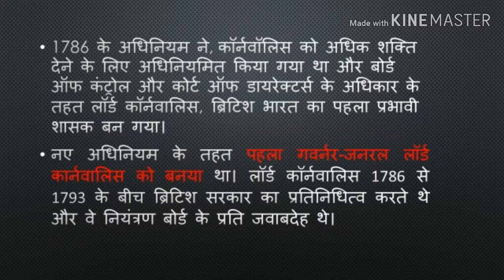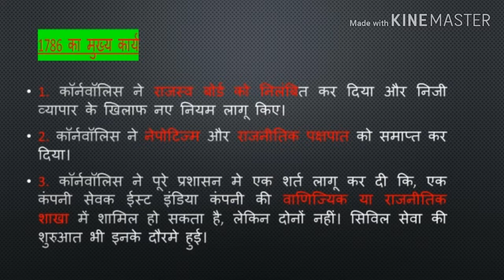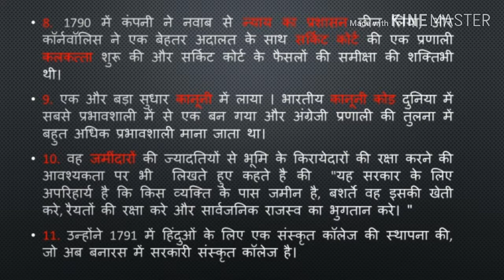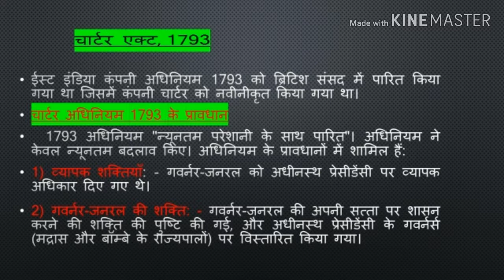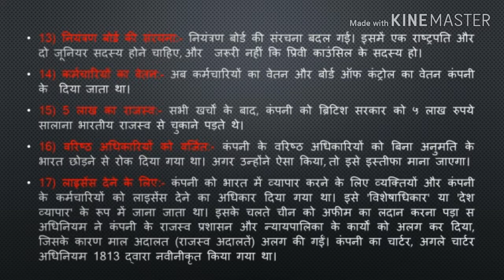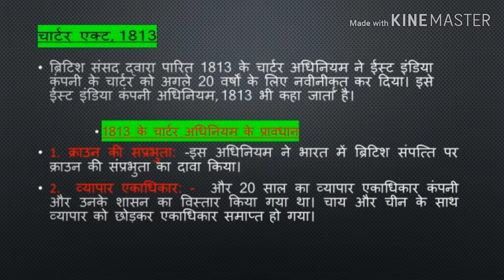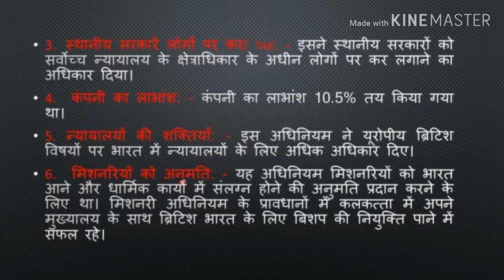1786 का अधिनियम चार्टर एक्ट, 1793, चार्टर एक्ट, 1813, by Adv. Prof. Shamim Sir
1773 से 1935 तक भारत में संवैधानिक विकास
        1786 का अधिनियम, चार्टर एक्ट, 1793 चार्टर एक्ट, 1813
          By Shamim Sir

                                                                                                     Knowledge & Research Academy For UPSC/MPSC/SSC, Our

channel "Spread the Knowledge based videos for aspirant of UPSC/MPSC/SSC and other competitive Exams conducted by Government ..